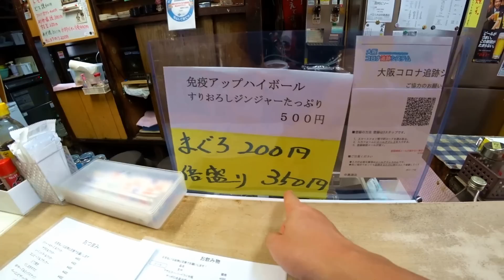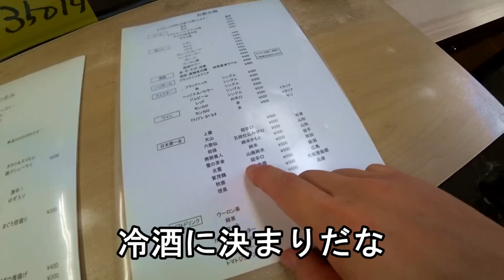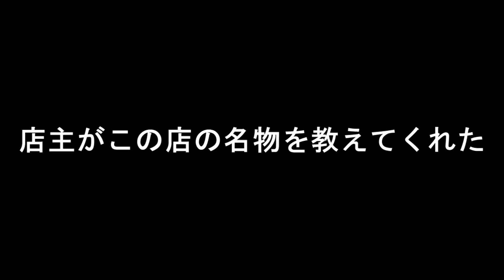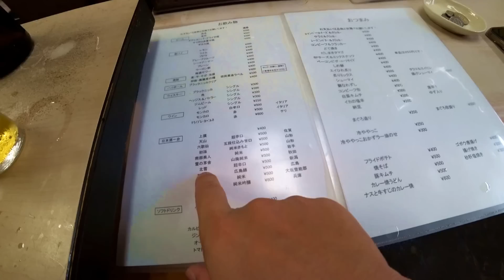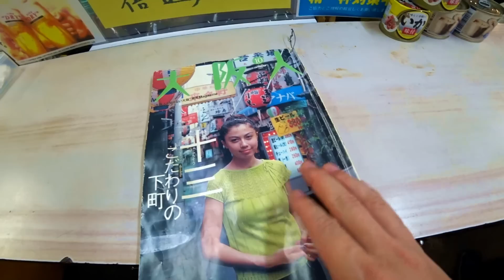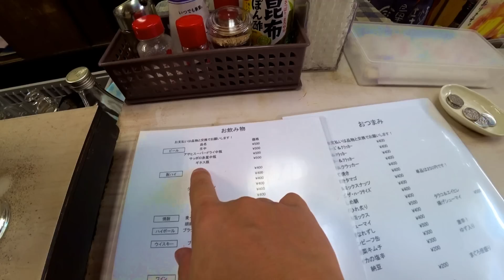老舗60年の立ち呑み屋でベロベロ漢呑み【十三・中島酒店 くれは】